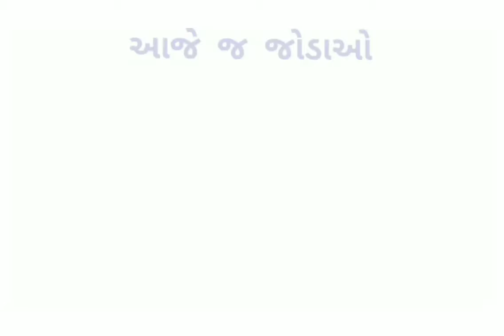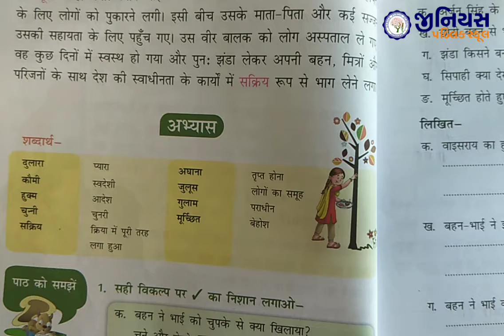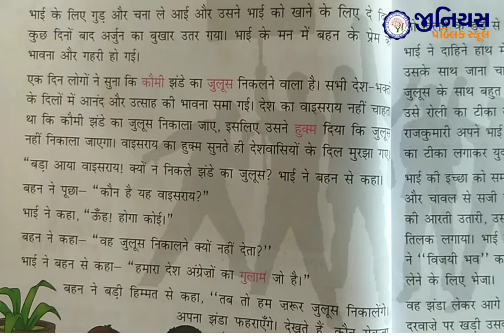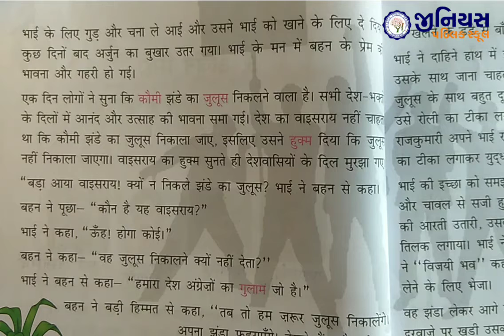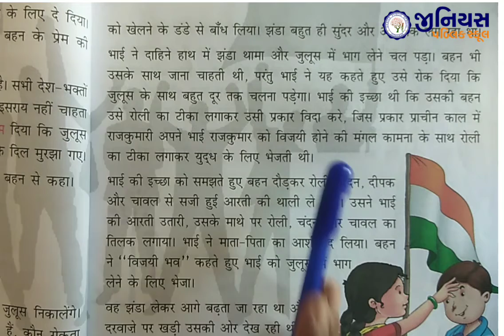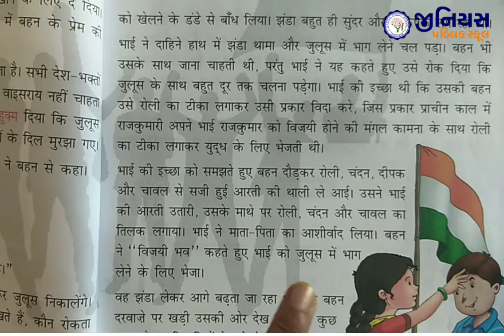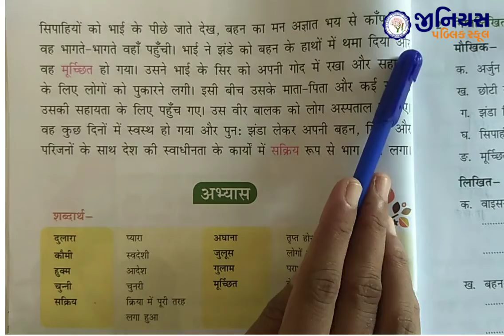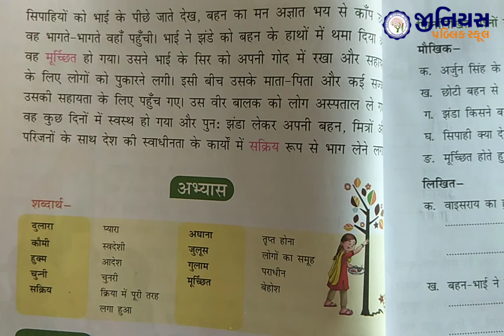STD 4 | HINDI | CH 5 | अर्जुनसिंह